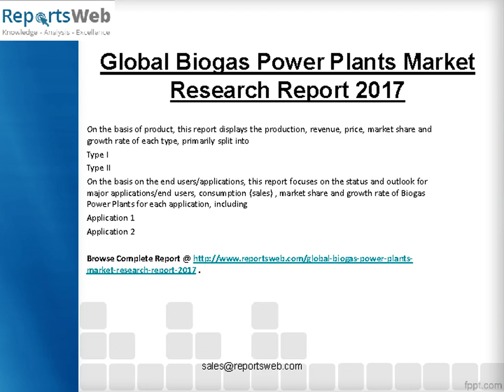Global Biogas Power Plants Market - Manufacturing Cost Analysis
ReportsWeb.com add Biogas Power Plants Industry Report providing Global and Chinese Market Landscape and its Growth Prospects over the coming years till 2022